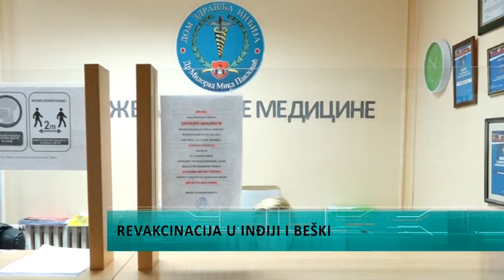Revakcinacija u Inđiji i Beški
U inđiji i Beški danas je tokom celog dana organizovana revakcinacija onih koji su pre tri nedelje primili prvu dozu fajzerove, sinovarmove i sputnjikove vakcine. Za revakcinaciju pripremljeno je 1200 doza vakcina.